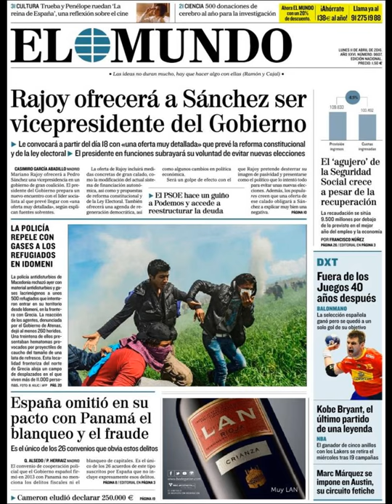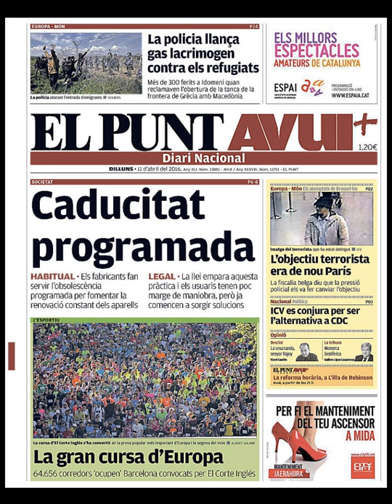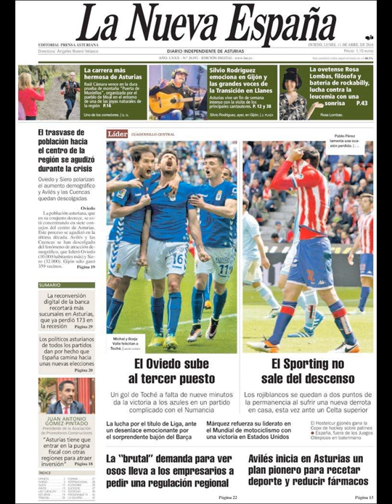Noticias Lunes 11 Abril 2016 Principales Titulares Portadas Diarios Periódicos España Spain News